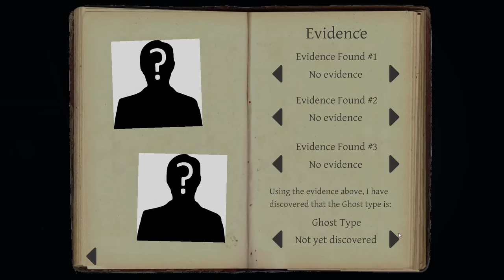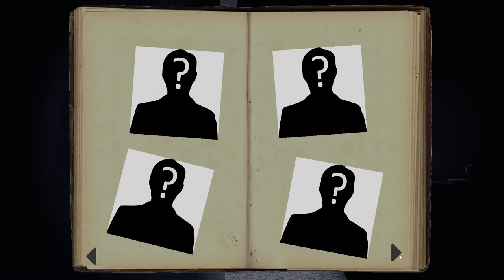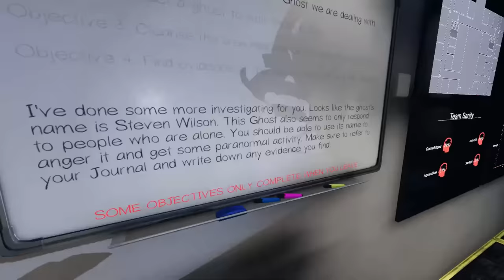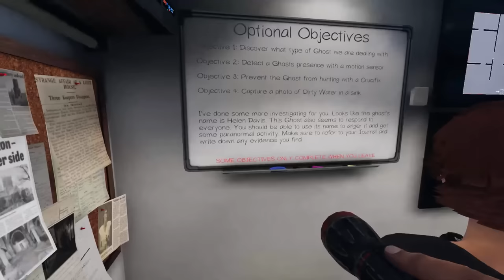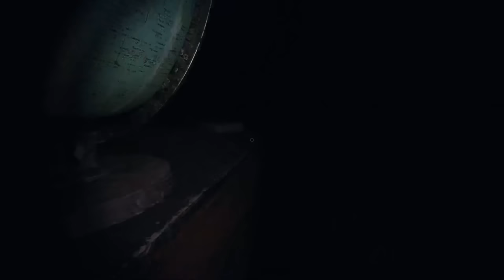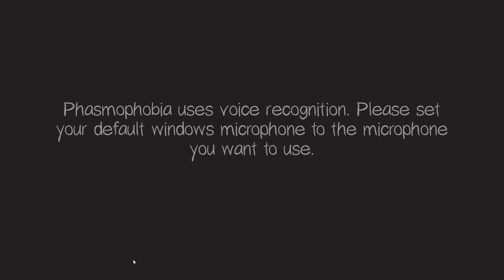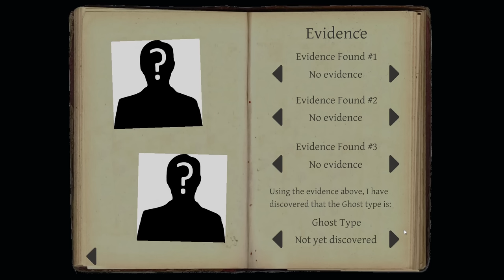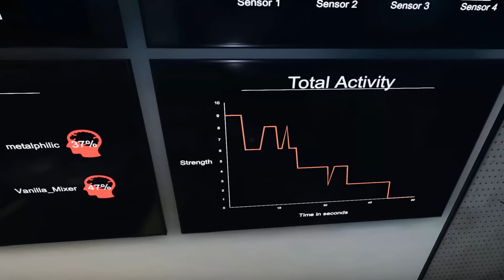Give Me A Sign | Phasmophobia Gameplay | Community Night